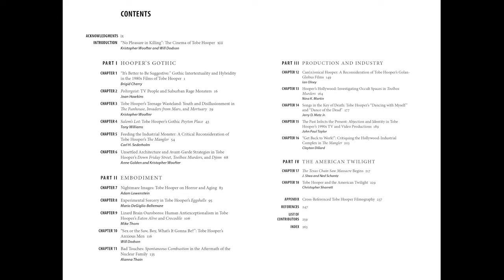Researching Tobe Hooper's Archives at the Harry Ransom Center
Watch Kris Woofter and Will Dodson—the editors of AMERICAN TWILIGHT: The Cinema of Tobe Hooper—discuss the time they spent researching Tobe Hooper’s archives at the Harry Ransom Center in Austin, Texas, the odd items they found, Hooper's rare documentary on the band Peter, Paul, and Mary, and the passion of his fans.

[ABOUT THE BOOK] Tobe Hooper's productions, which often trespassed upon the safety of the family unit, cast a critical eye toward an America in crisis. Often dismissed by scholars and critics as a one-hit wonder thanks to his 1974 horror classic The Texas Chain Saw Massacre, Hooper nevertheless was instrumental in the development of a robust and deeply political horror genre from the 1960s until his death in 2017. In American Twilight, the authors assert that the director was an auteur whose works featured complex monsters and disrupted America’s sacrosanct perceptions of prosperity and domestic security.

American Twilight focuses on the skepticism toward American institutions and media and the articulation of uncanny spaces so integral to Hooper’s vast array of feature and documentary films, made-for-television movies, television episodes, and music videos. From Egg Shells (1969) to Poltergeist (1982), Djinn (2013), and even Billy Idol’s music video for “Dancing with Myself” (1985), Tobe Hooper provided a singular directorial vision that investigated masculine anxiety and subverted the idea of American exceptionalism.

[ABOUT THE EDITORS] Kristopher Woofter is a faculty member in the English department at Dawson College, Montreal. He is the editor of Shirley Jackson: A Companion and coeditor of Recovering 1940s Horror Cinema: Traces of a Lost Decade.

Will Dodson is the Ashby and Strong Residential College Coordinator and an adjunct assistant professor of media studies at UNC Greensboro.